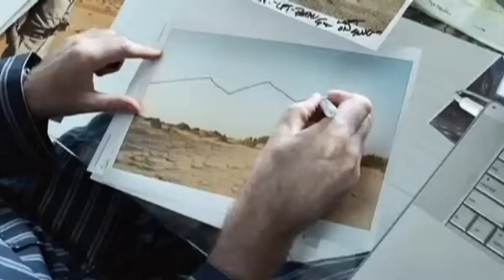Landrover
TV advertisement